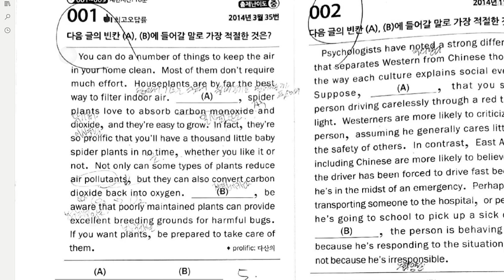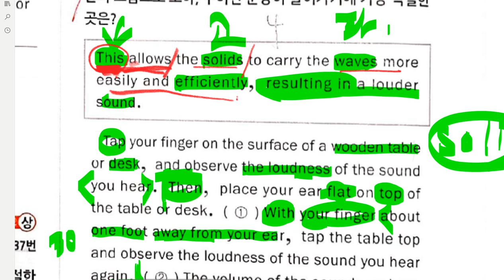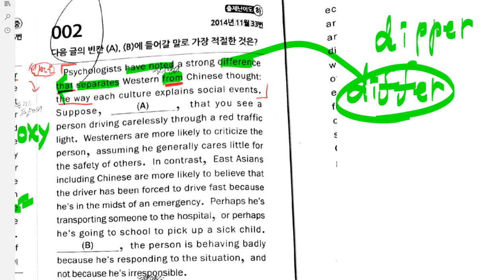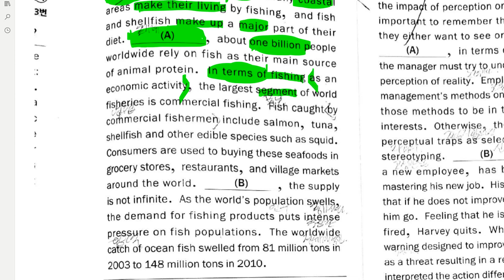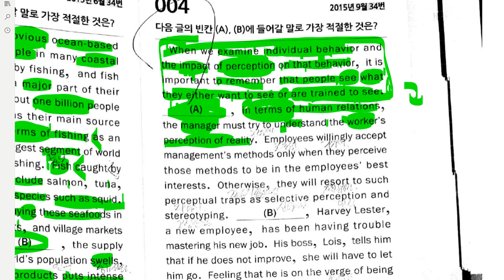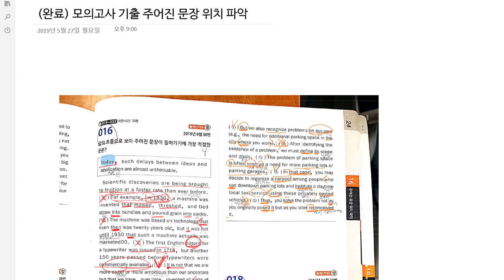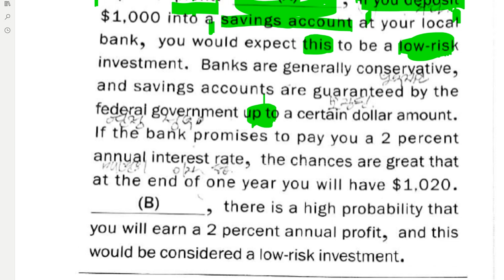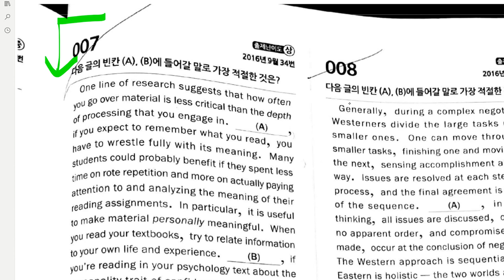고2 2019 07 22